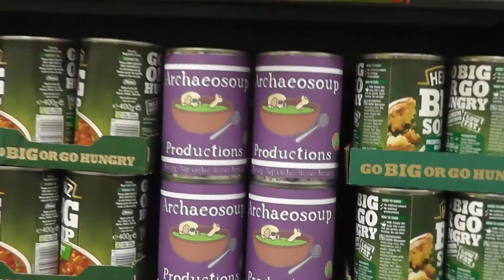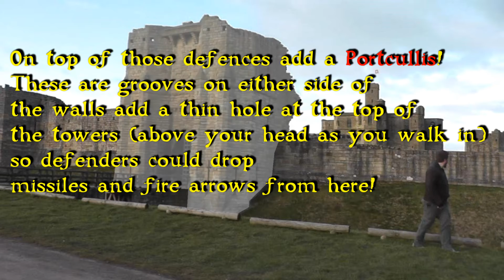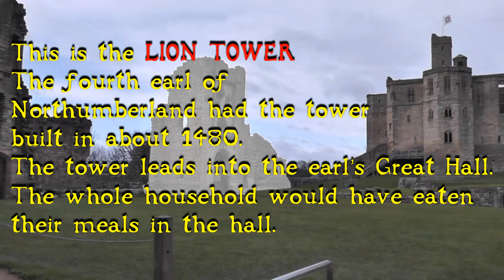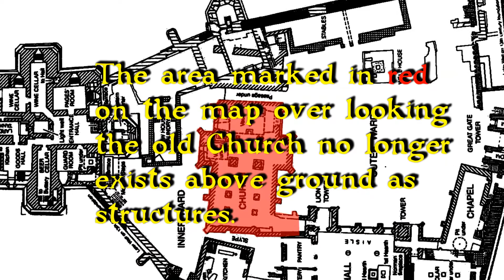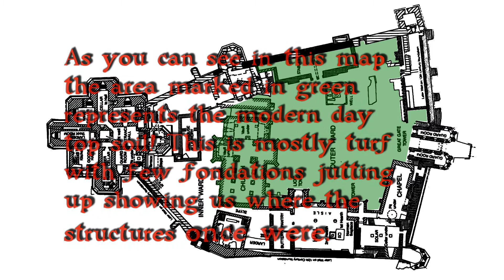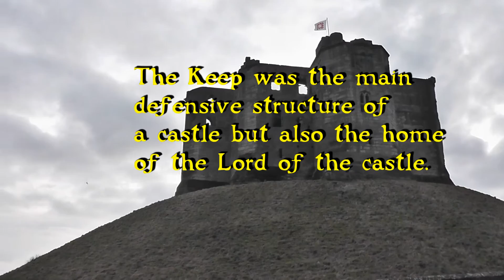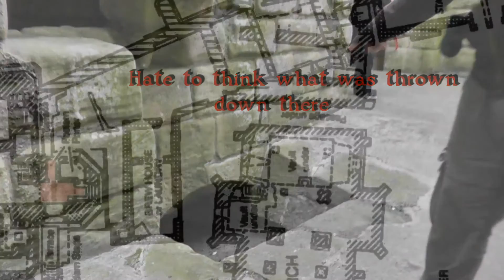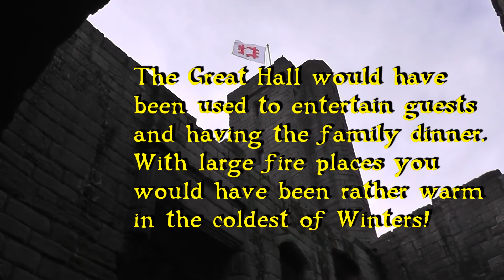Visiting Warkworth Castle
Today Rhys shares some footage from when he and Mr Soup visited Warkworth Castle on a cold, sunny, winters day.